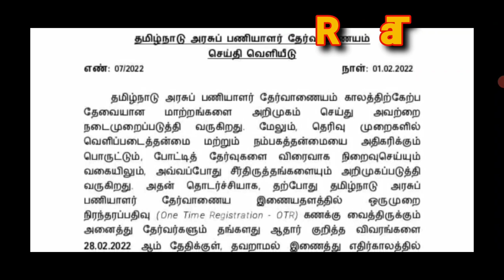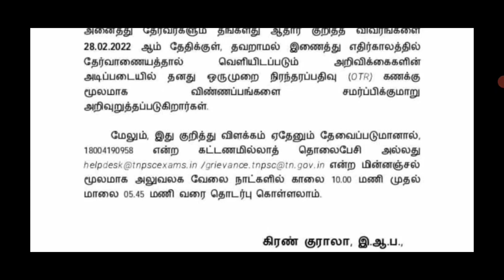TNPSC PRESS RELEASE TODAY/Aadharcard joining in one time registration/ஆதார் கார்டு இணைப்பு/Ram Tv